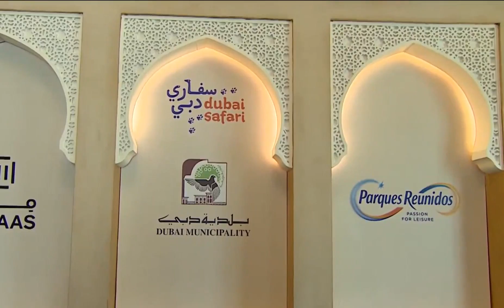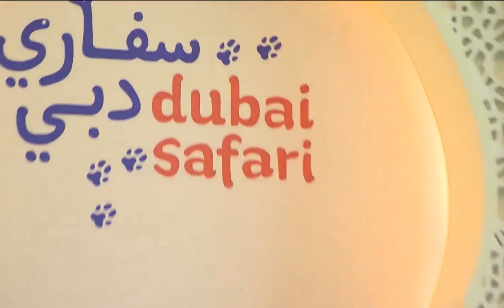Dubai Crown Prince Sheikh Hamdan Fazza And Sheikh Ahmed Witness Agreement Signings Throwback